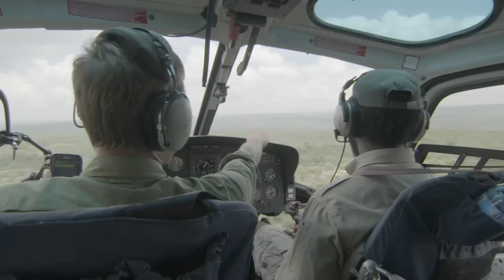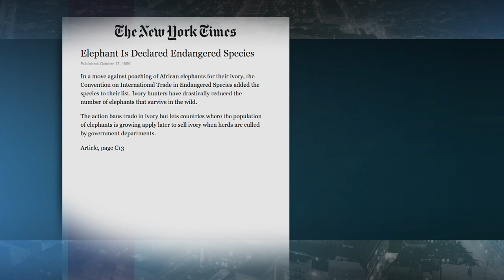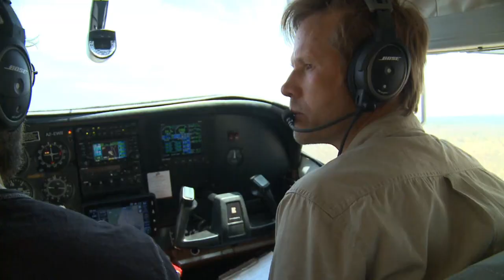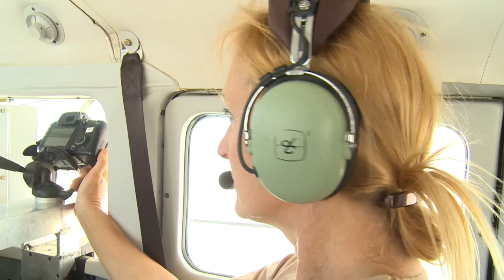Project aims to count Africa's shrinking elephant population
The Great Elephant census, an ambitious two-year initiative funded by an American philanthropist, aims to count all of the elephants in Africa to save the species. But as numbers continue dwindle, due in large part to poaching, researchers -- already faced with a herculean task and countries resistant to join the census -- must first establish how many they are trying to save.